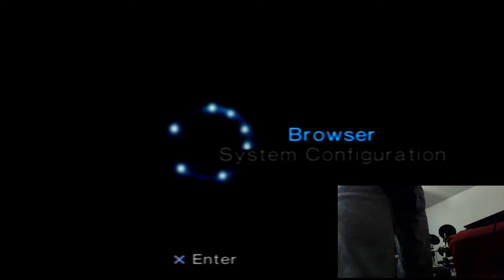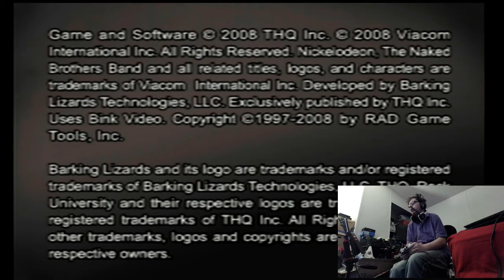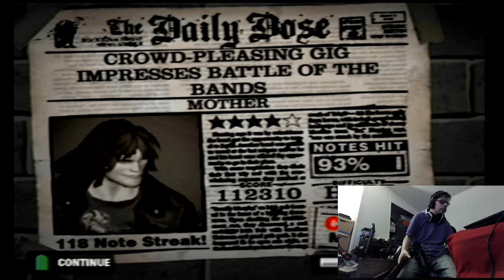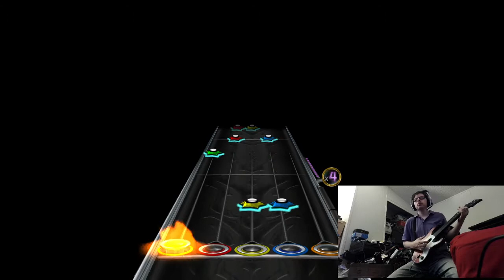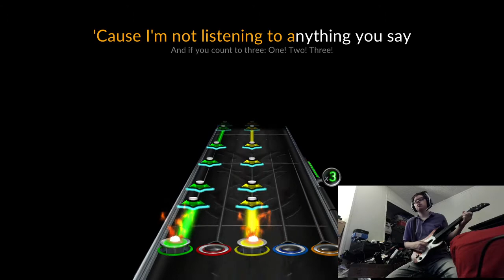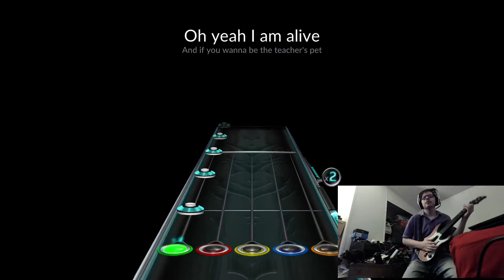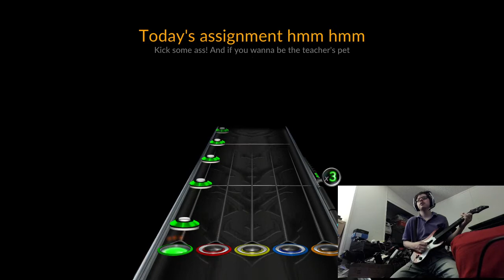Guitar Hero And Clone Hero